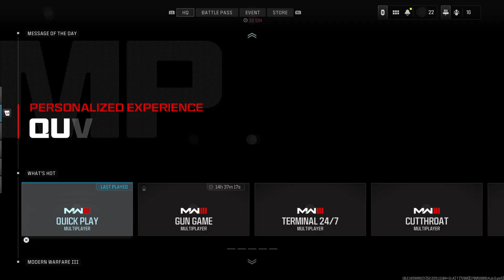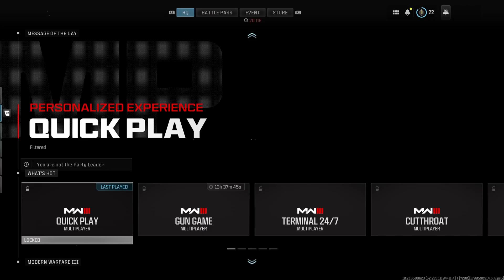HE-MAN!! Theres Zombies surrounding us.... (Call of Duty: Modern warfare III)[PG-13]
Played the latest Call of Duty with playing Zombies then the multiplayer mode. I hope yawl enjoy.